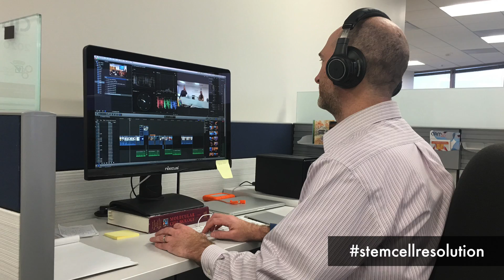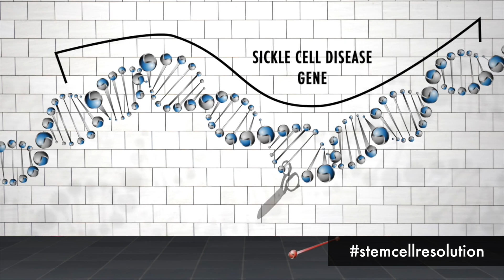My 2017 Stem Cell Resolution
2017 is upon us and it's time to make your New Year's resolutions. During the month of January, CIRM is challenging you to make a Stem Cell Resolution to help promote awareness about the importance of funding stem cell research and accelerating stem cell treatments to patients.